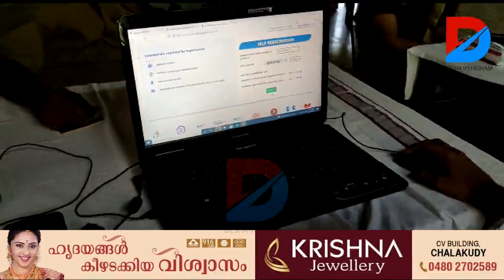അസംഘടിത തൊഴിലാളി ക്യാമ്പ് സംഘടിപ്പിച്ചു.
അസംഘടിത തൊഴിലാളികളുടെ ദേശീയ രജിസ്‌ട്രേഷന്റെ ഭാഗമായി ചാലക്കുടി നഗരസഭ മൂന്നാം വാര്‍ഡ് വികസന സമിതി പോട്ട ചവറ കുര്യാക്കോസ് യു.പി.സ്‌കൂളില്‍ ക്യാമ്പ് സംഘടിപ്പിച്ചു.